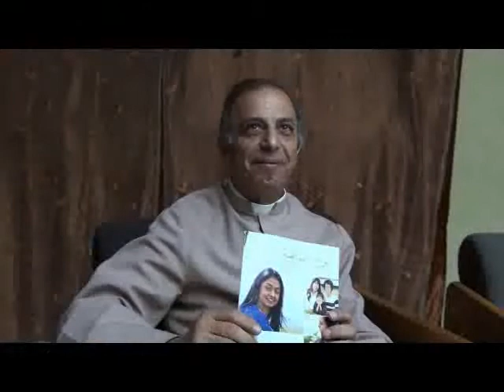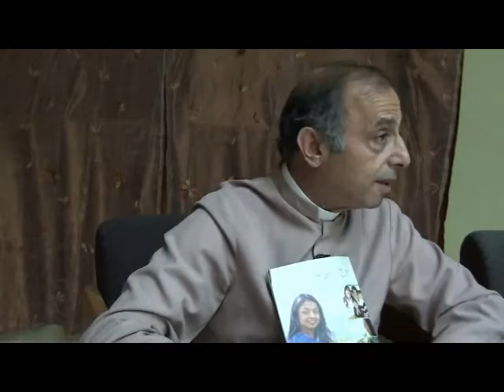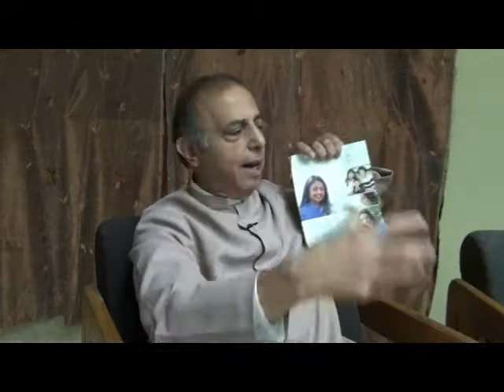مجلة شهوج يهوه و تجاهلها للسيده العذراء